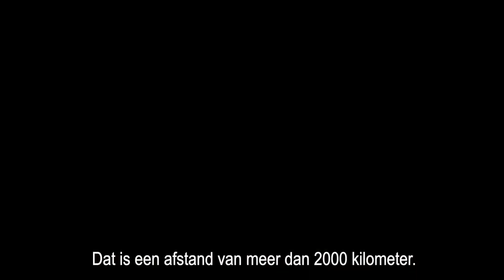Vluchtelingenkamp in Roemenië wordt opgezet voor vluchtelingen uit Oekraïne